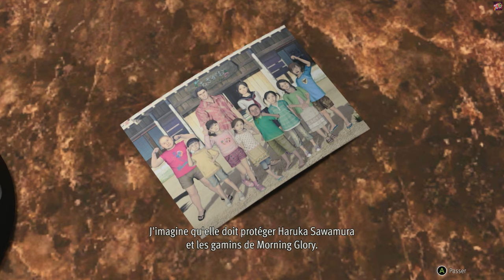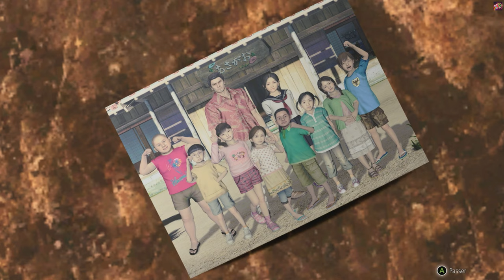LIKE A DRAGON GAIDEN #2 FR | KIRYU EN FUITE !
GAMEPLAY LET'S PLAY LIKE A DRAGON GAIDEN | On va fuir les Daidoji pour sauver le gars qui à plus de cheveux que moi !

Ouiiiiiiiiiiiiiiiiiiiiiiiiiii Attitude !